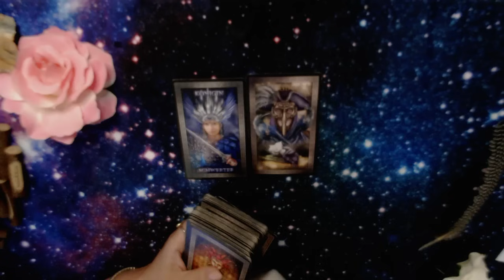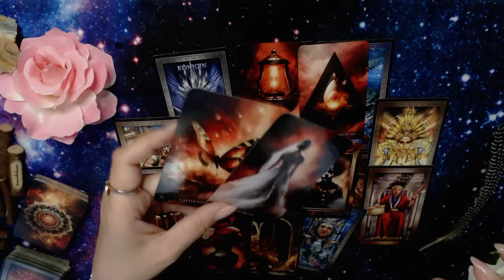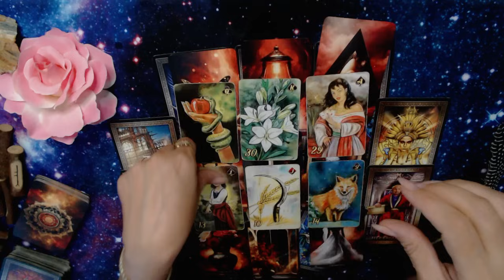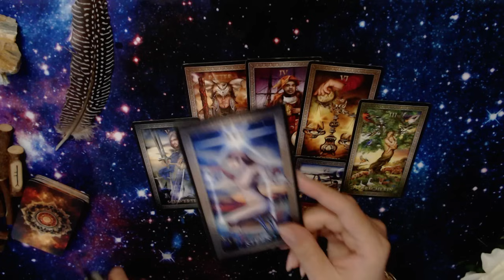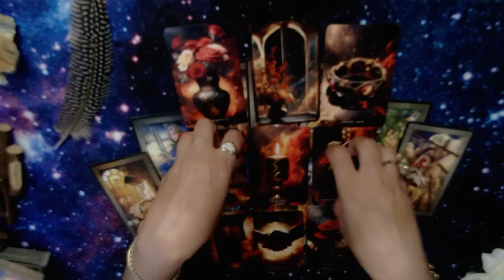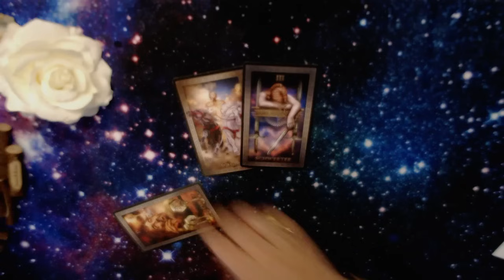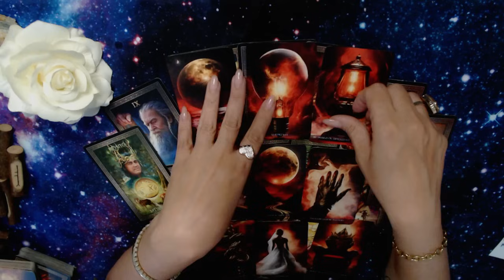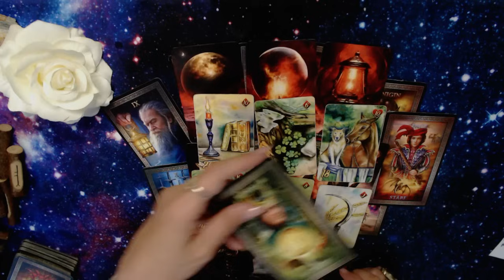REVELAÇÕES IMPORTANTES SOBRE SUA VIDA QUE VC PRECISA SABER AGORA😲🙏💕🍀💰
📌FEITIÇARIA PARA O AMOR💕💃🍷 DIA 04/11/24

* ADOÇAMENTO DE
 RELACIONAMENTO - R$ 47
* PPK BRILHANTE - R$ 27
* CHORA POR MIM - R$ 47
* CABEÇA VIRADA - R$ 27
* ADEUS RIVAL - R$ 37
* AMOR ENLAÇADO - R$ 47

FAÇA QUANTOS QUISER

- ESCOLHA SEUS TRABALHOS, FAÇA O PIX
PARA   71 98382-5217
ENVIEPAARA O ZAP O COMPROVANTE JUNTO COM O SEU NOME E O NOME DO BOY/GATA (AMBOS DE BATISMO) LOGO ABAIXO E AGUARDE O OK EM ATÉ 48H

APÓS O PAGAMENTO E OK, VOCÊ PARTICIPARÁ DO GRUPO DE TRABALHO PARA VER AS FOTOS DO TRABALHO

SEU NOME E O NOME DA PESSOA VÃO
 DENTRO DOS TRABALHOS

✅RITUAL DA PROSPERIDADE INDIVIDUAL(TRABALHO COM EXU DO OURO) - SEMPRE AS SEGUNDAS-FEIRAS. Passe email e garanta sua vaga.

📌CONSULTA DE CARTAS DE 3 OU 5 PERGUNTAS. Passe email e garanta sua vaga.

✅FAÇA SUA LIMPEZA ENERGÉTICA - MESA ESTELAR DO ARCANJO MIGUEL, FOGO CIGANO, LORD GANESHA SAINT GERMAIN OU DO ARCANJO METATRON (MESA RADIÔNICA) - peça desconto para as mesas de Fogo Cigano e Lord Ganesha

📌OFERTA CURSO BARALHO CIGANO - LIMPEZA GRÁTIS
- (GRÁTIS CURSO DO BARALHO DA VOVÓ CIGANA + LIMPEZA COLETIVA DE NOVEMBRO + EBOOK DE SIMPATIAS PARA O AMOR e OUTROS 2 EBOOKS) - DIVIDA EM 12X E APRENDA A FAZER ATENDIMENTOS ONLINE

📌COMO PARAR DE BEBER AGORA(EBOOK) - APENAS R$29,70
SE AJUDE AGORA OU AJUDE SUA PESSOA ESPECIAL

⏩ Se você não sabe qual seu signo ASCENDENTE, LUNAR, MARTE, VÊNUS, JÚPITER. LOGO ABAIXO TEM UM LINK DE COMO CALCULAR:

Bjs
Martina Glushakov